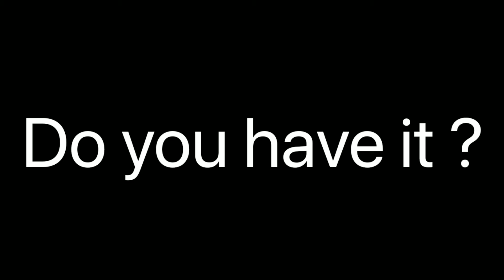FINALLY AFTER 100 DAYS